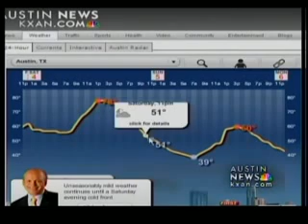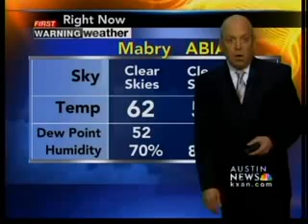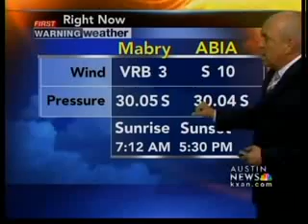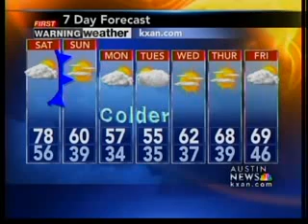Night forecast 12/3/10